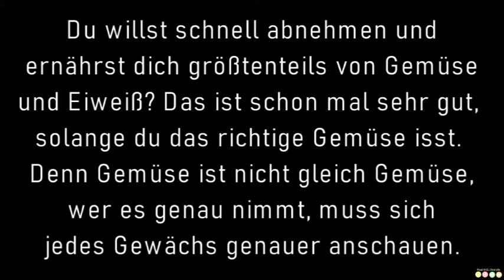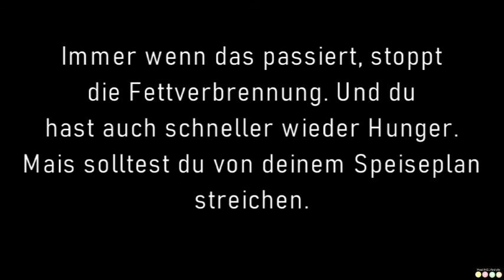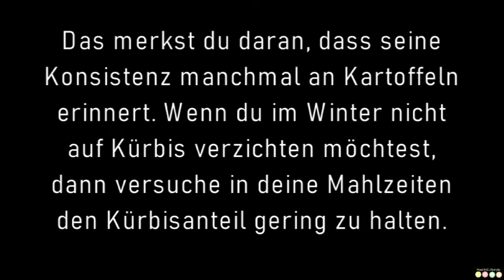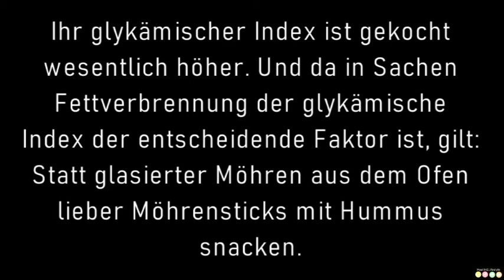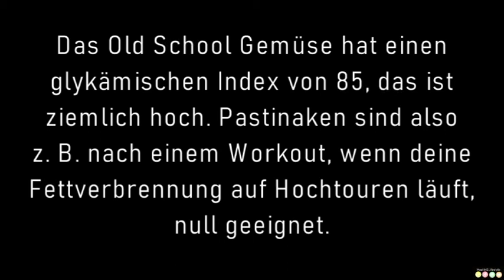Wenn du abnehmen möchtest, solltest du auf diese Lebensmittel verzichten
Wir hoffen, dass dir unser Video gefällt.